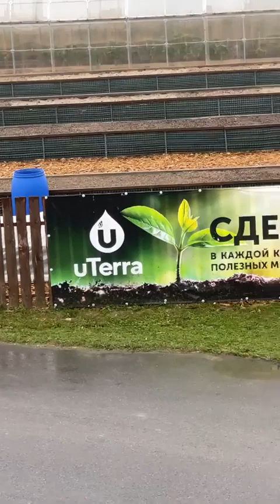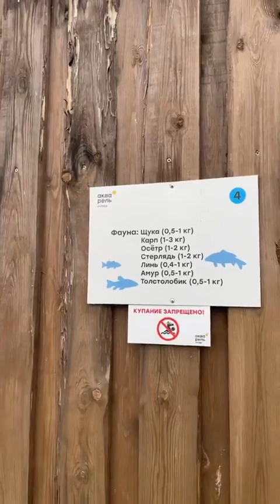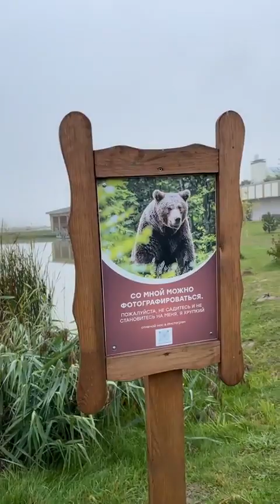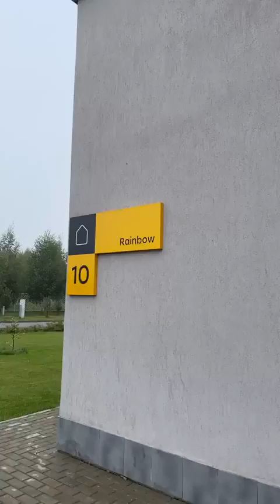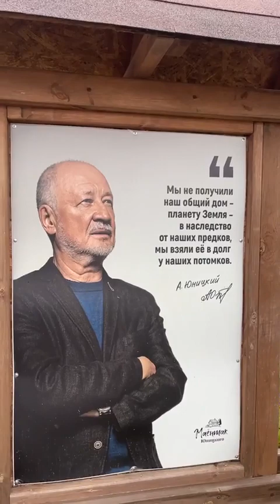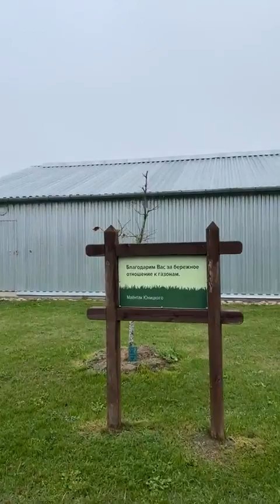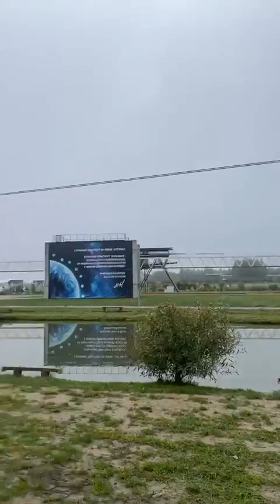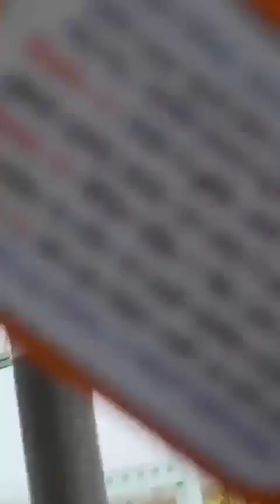SKYWAY MMO | NÔNG TRẠI UNITSKY - TÀI SẢN CỦA CHÚNG TA!! | TOP 100 ĐIỂM ĐÁNG TỚI DU LỊCH TẠI BELARUS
Skyway mmo | Nông trại Unitsky - tài sản của chúng ta!! | Top 100 điểm đáng tới du lịch tại Belarus👉 Zalo/Điện thoại hỗ trợ đầu tư: 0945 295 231

Tập hợp mọi thông tin quan trọng nhất về dự án SkyWay:
2. Thông tin về Đất sinh thái (Eco Land)
3. Thông tin về Đất không gian (Space Land)
4. Vùng đất thông tin (Info Land)
5. Thông tin Đất 1 (Land 1)
6. Thông tin Đất 2 (Land 2)
7. Thông tin Đất 3 (Land 3)